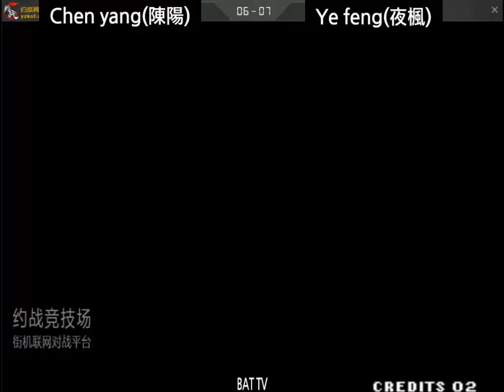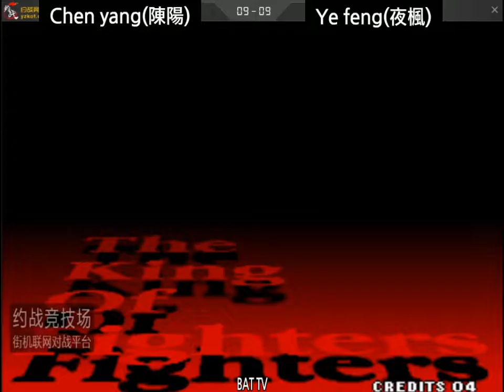[kof 97] (Consolation fìnal) Chen yang(陈阳) vs Ye feng(夜楓) 2nd Shuang dou Cup 2020-01-18